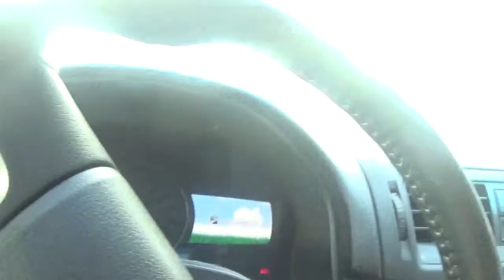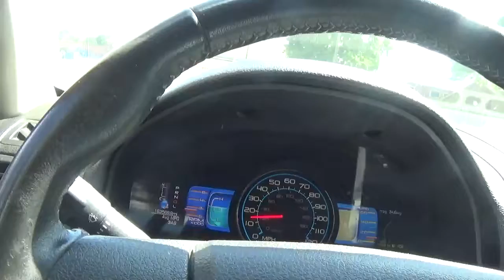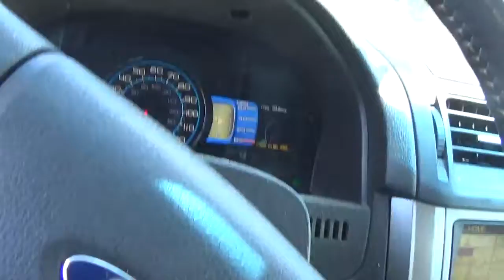i am going to get the mail friday